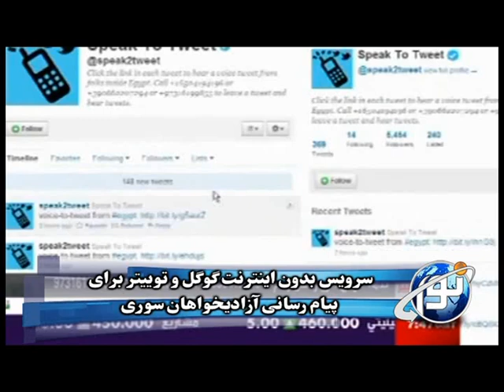امروز چه خبر - 4/12/2012